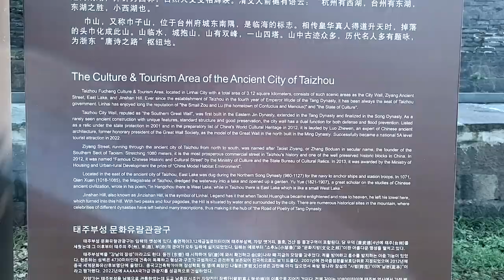Driving & Walking Tour | Linhai City, Zhejiang, China | A Historic Scenic City in China